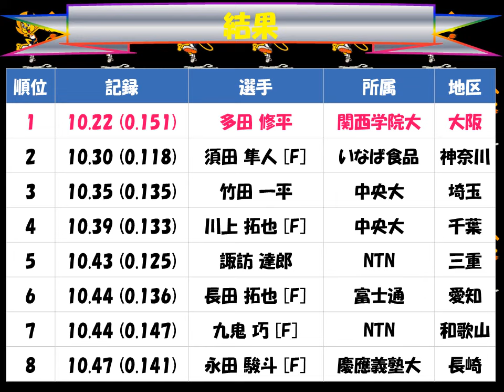国民体育大会２０１７えひめ「男子成年100m」優勝：多田 修平（関西学院大 大阪）